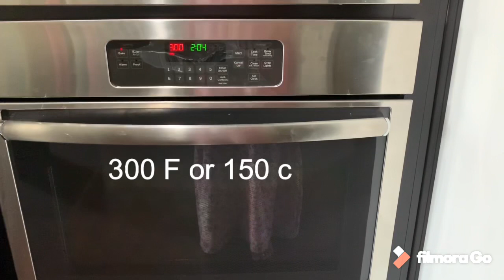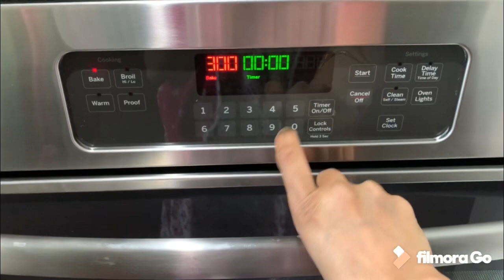Fish Briyani in Tamil/Meen briyani